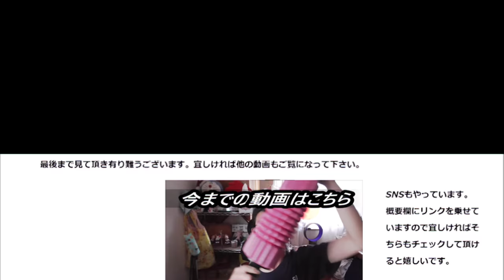ミスタードーナツ コットンスノーキャンディモンブランを食べてみた。下にも栗が欲しいかも～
ミスタードーナツ　コットンスノーキャンディモンブランを食べてみました。たっ栗のペーストと果肉が正に山ですね！！
でも麓にも欲しいな～
贈り物は此方まで↓
〒153-0042